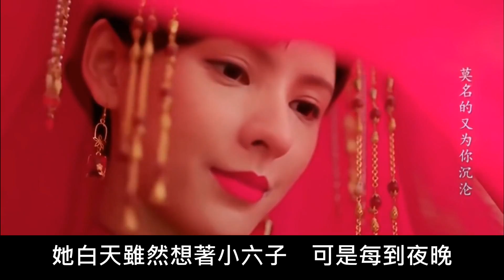《琉璃》原著沒有告訴你的事【璇璣篇】柏麟帝君愛的不是璇璣或和羅喉計都！敏言討厭璇璣，玲瓏愛烏童？褚掌門沒那麼蠢笨！《琉璃美人煞》【Love and Redemption】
《琉璃》《琉璃美人煞》【Love and Redemption】天生六識殘缺的少女褚璇璣(袁冰妍飾)和姐姐褚玲瓏(張予曦飾)是一對雙生姊妹，但璇璣其實是由戰神轉世的女子，而他的昊辰師兄(劉學義飾)真實身分更是柏麟帝君(劉學義飾)。簪花大會上，鍾敏言(李俊逸飾)和討人厭的烏童(黃宥明飾)在擂台上大打出手，褚璇璣也因緣際會的遇見了離澤宮弟子禹司鳳(成毅飾)，後來更發現兩個人之間竟有長達九生九世的情緣糾葛，但是都走向悲慘的結局。在這一世，相愛的兩個人雖面臨許多困難和陰謀，遇見了許多人，騰蛇(白澍飾)、若玉(周峻緯飾)、無支祁(傅方俊飾)、離澤宮宮主(何晟銘飾)、亭奴(姚奕辰飾)，兩個人最終走向幸福。本片將介紹《琉璃》原著沒有告訴你的事【璇璣篇】

1.柏麟帝君愛的人－其實不是璇璣和羅喉計都
2.璇璣的那些事－將來如何，便成玄機的琉璃美人
3.敏言和玲瓏的那些事－敏言討厭璇璣，玲瓏愛烏童？
4.少陽派的那些事－褚掌門沒那麼蠢笨！